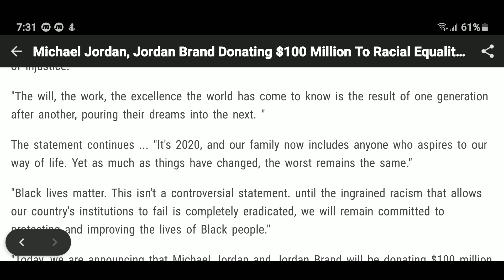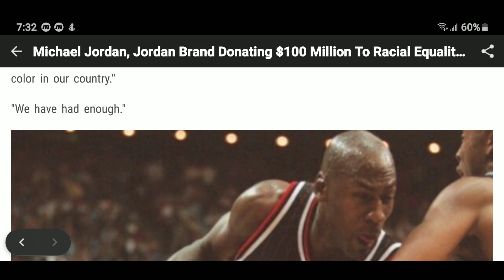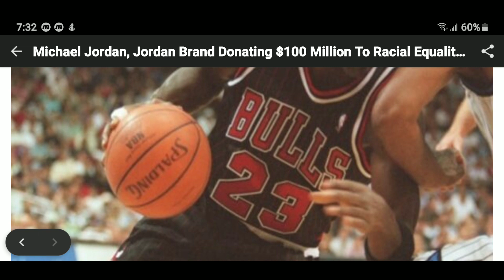Michael Jordan and Jordan Brand announce $100 million donation to social justice organizations